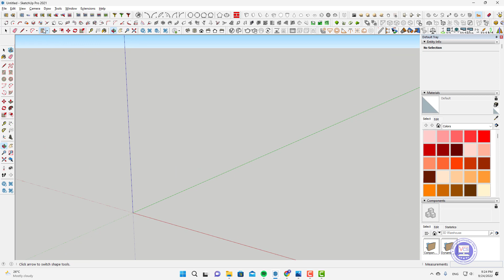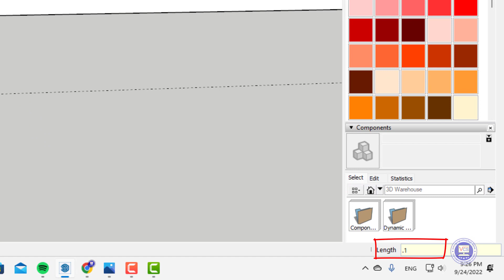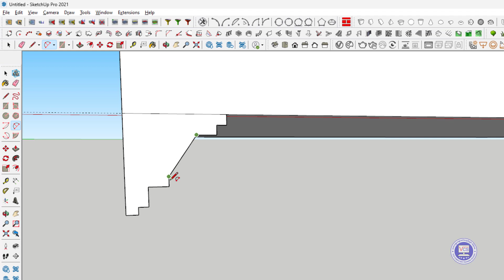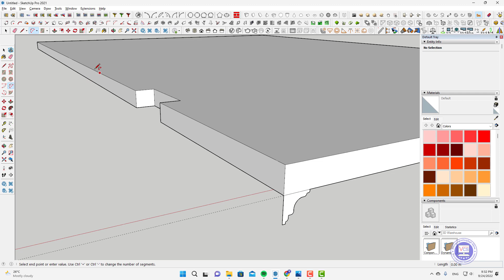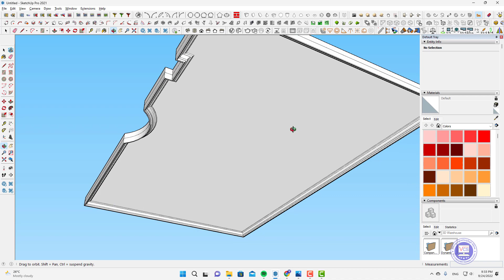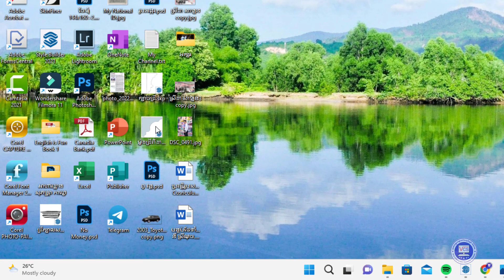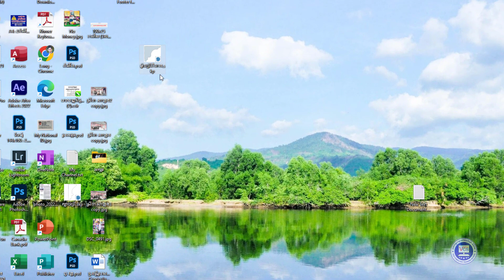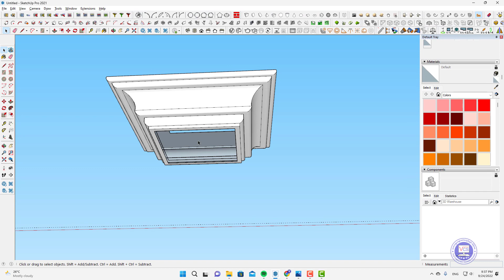មេរៀន Sketchup PES 02 : របៀបធ្វើម៉ូដពិដាន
ការប្រើប្រាស់ Tool Follow me ក្នុងកម្មវិធី Sketchup 2021